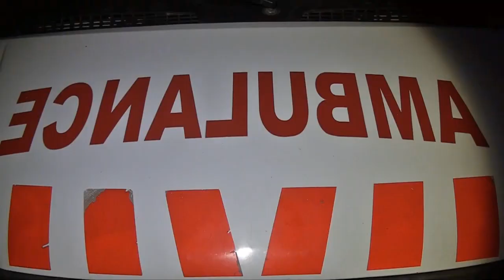Шұғыл шақырылым (11.03.2016)